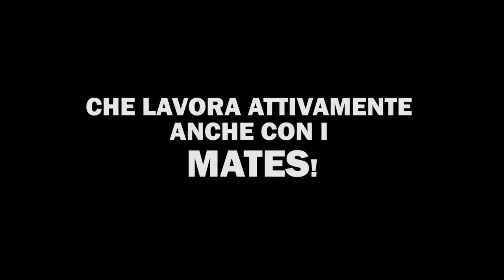Chi è ElectricPeo?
Non attendere oltre! Unisciti a una comunità molto attiva! Interagisci con gli altri iscritti che, sappi, sono i migliori iscritti che esistano!!

Nuova pubblicità Canale!!